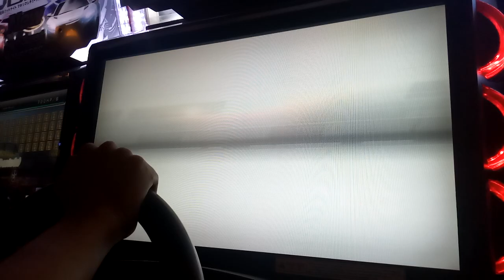WMMT5DX+ RC2 -KPK- VS FD3S KEISK #45